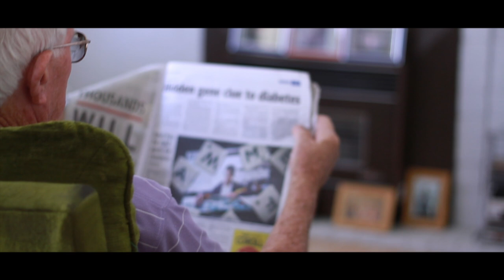44th Sunset - The Hills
Part of 'Futura'

Produced and mixed by Nik Thompson
Mastered by Steve Smart

Directed by Michael Boyle
Edited by Christopher Bannister

Thanks,
John Devitt
Jaiden Ford - Gaffer
Rhianna Colette- Art Design
Lewis Fiaschi - Best Boy
Rachel Boyle- Make-up
Alex Lorian- 1st AC

44th Sunset are
Dane Koek
Jack Hall
Joe Snelgrove
Nik Thompson

LittleBigman records
Inertia

I'm using the mirror to wipe off the cream
with my dirty razor to keep my skin clean.
She's going crazy because The Hills
told her that she's too lazy if she takes her pills.
And I love my light too much,
it's my friend, it's warm to touch

But you tell me no,
I don't want anybody else around.

Feeding children globes of sweets
with the promise that they're good to eat.
Fighting decisions that last month she chose
with a couple of little numbers that the papers posed.